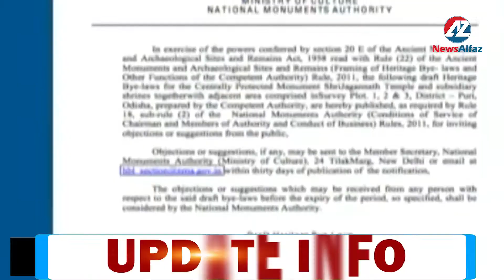Puri: National Monuments Authority Issues Draft Bye-laws Of Jagannath Temple, Sebayat Unhappy